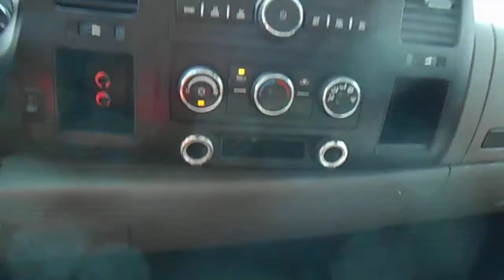2007 GMC 3500 with Dynamic Autoloader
- 2007 GMC 3500
- 6.0 Gas Engine
- Automatic Transmission
- 2wd
- 60CA
- Cruise Control
- A/C
- 180,xxx Odometer Miles

- Dynamic Autoloader
- In Cab Remote
- In the Ditch Dollies
- 8,000lb Winch
- Light Bar